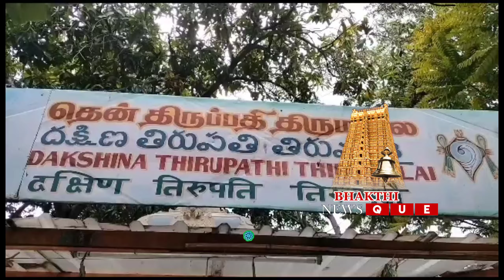தென் திருப்பதி ஆலயத்தில் மலையப்ப சாமி தங்க தேரில் திருவீதி உலா